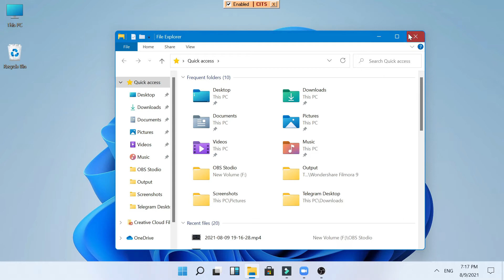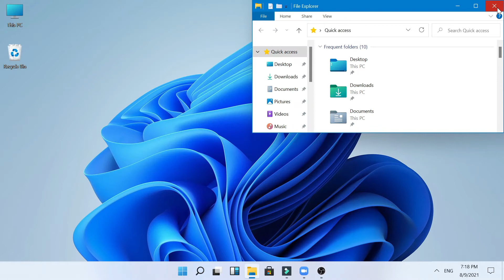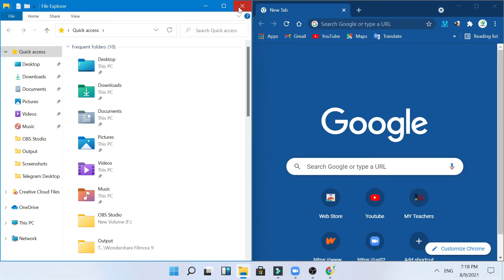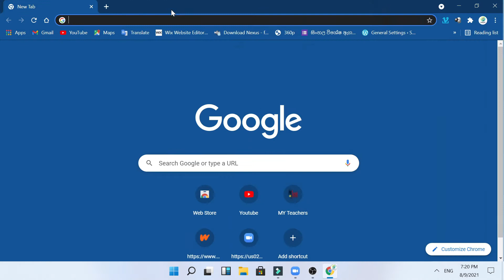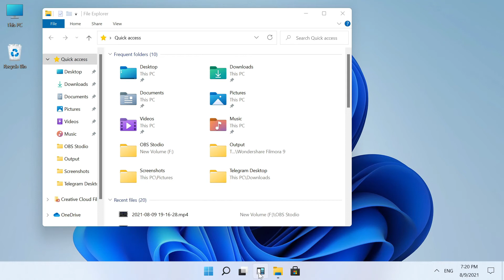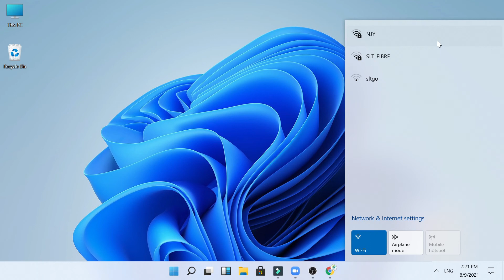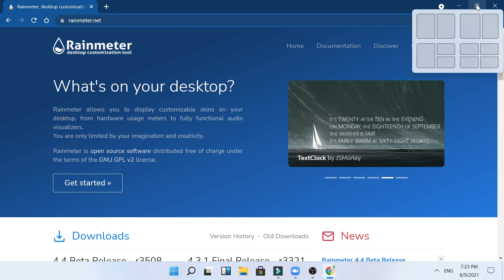එකවර වැඩ ගොඩක් කරන්න Multitasking Tips